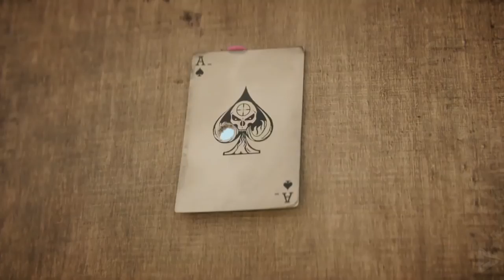CALL OF DUTY BLACK OPS 4 ALL Specialist Backstory Intro Videos